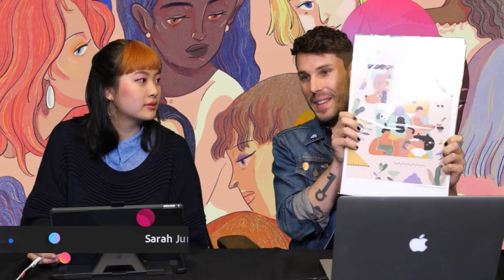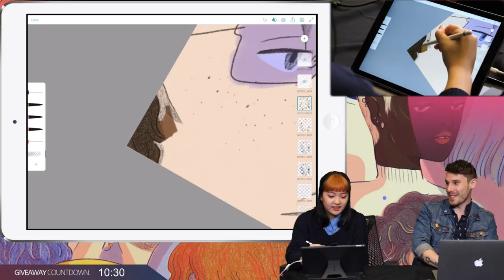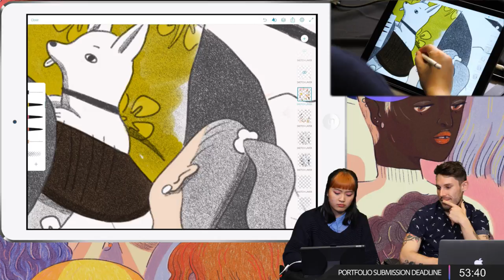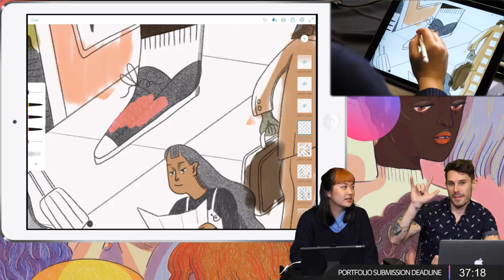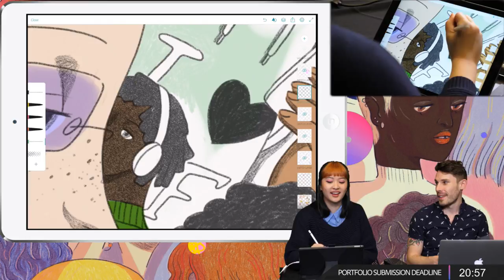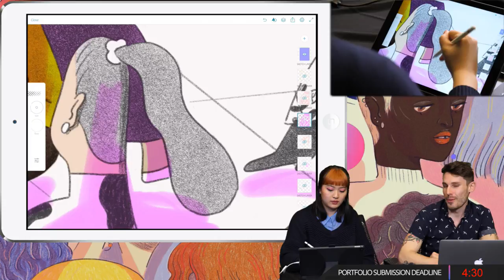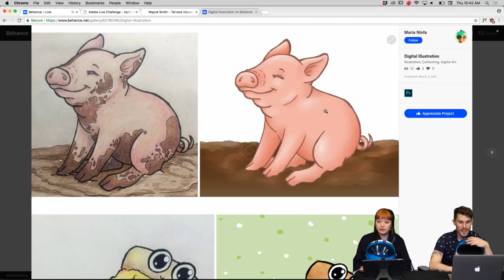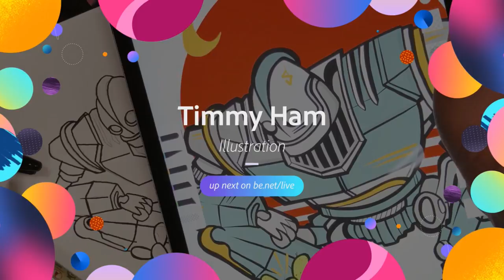Live Illustration with Sarah Jung - 3 of 3 | Adobe Creative Cloud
Join freelance Illustrator, Sarah Jung, on Adobe Live as she creates an original illustration over three days in Photoshop Sketch - her preferred Adobe mobile app. Today, Sarah completes her illustration by adding more color and texture with Photoshop Sketch.

Sarah is a freelance illustrator currently living and working in Baltimore, Maryland.

Recap: 4:15
How to create a timelapse in Photoshop sketch: 8:10
Tips for lighting in your drawing: 1:13:40